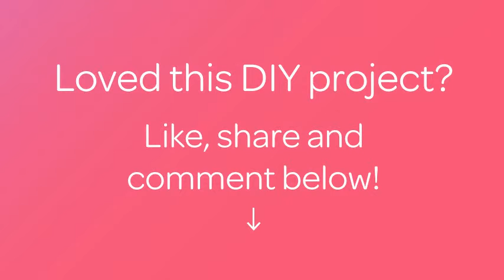Make Beautiful Gift Fowers - DIY Crafts - Guidecentral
About this DIY project:
- Title: Make Beautiful Gift Fowers

Supplies:
- Pink and green ribbon
- Fork
- Adhesive for fabric